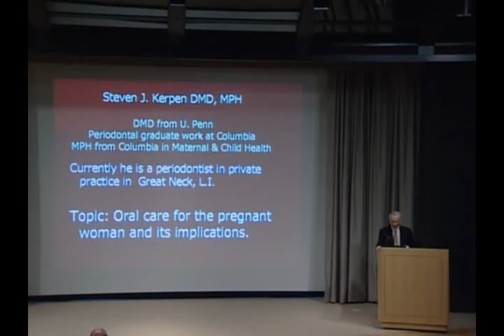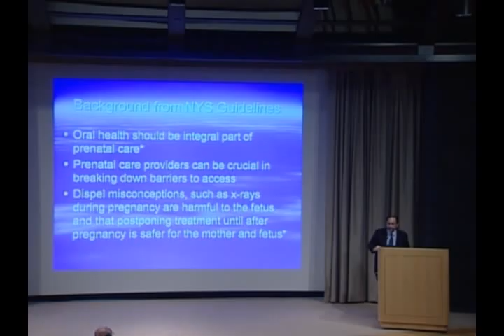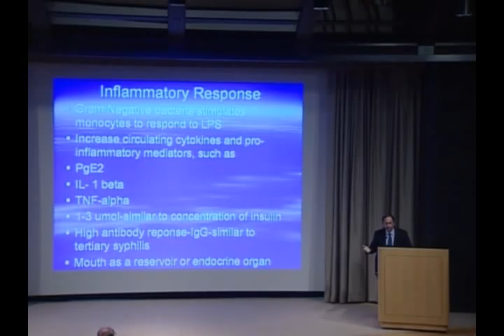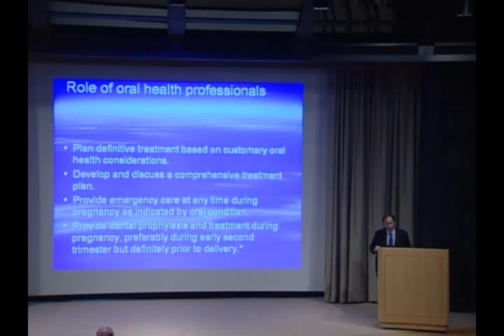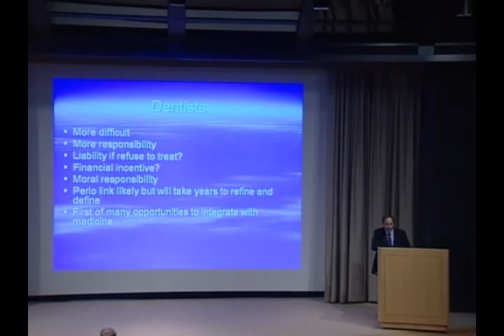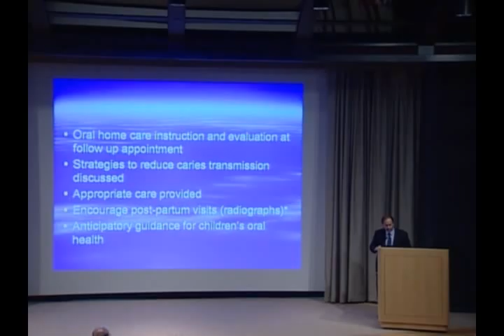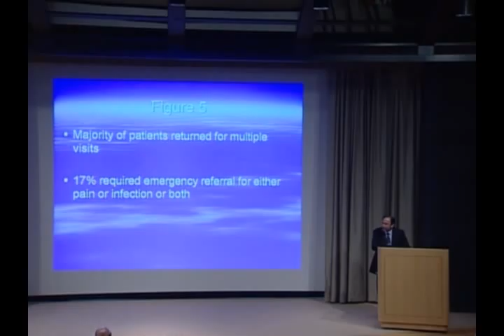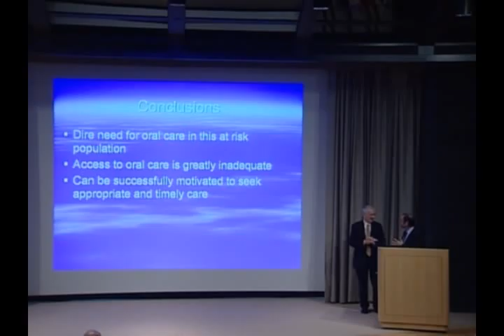Oral Care for the Pregnant Woman and Its Implications: Steven J. Kerpen, DMD, MPH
The Bi-County Dental Society presented the Annual Joseph Ferraioli Memorial Lecture at Corning Headquarters Auditorium on March 18, 2009. This year's series was titled "A Public-Private Partnership to Improve Oral Health." This is one of the lectures provided that day by Steven J. Kerpen, DMD, MPH. Dr. Kerpen's lecture is titled "Oral Care for the Pregnant Woman and Its Implications."